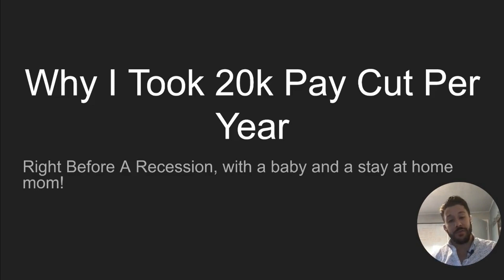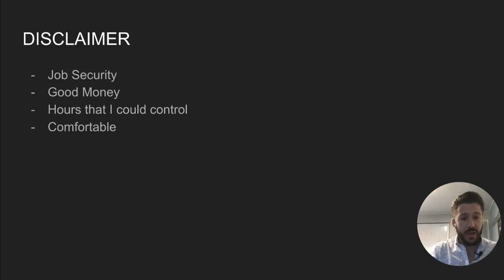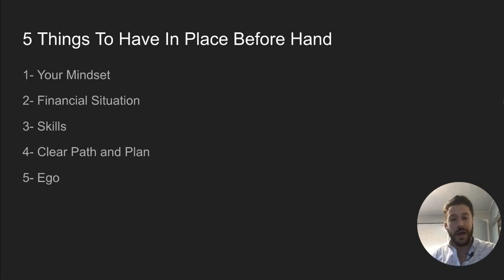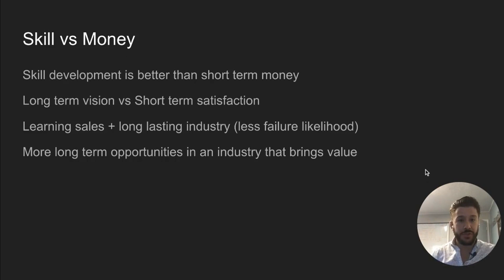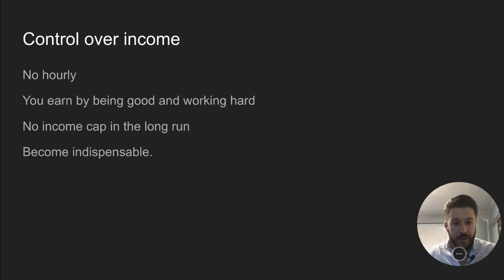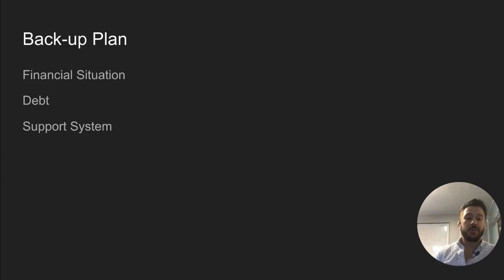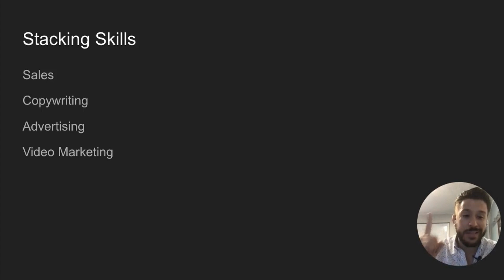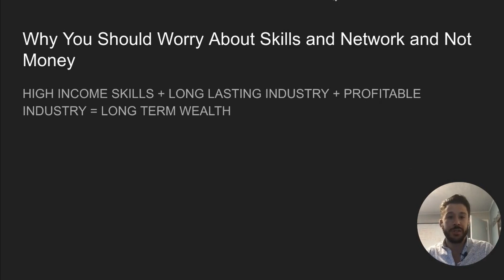Money vs Skills - Which One Should You Focus In Your 20s?